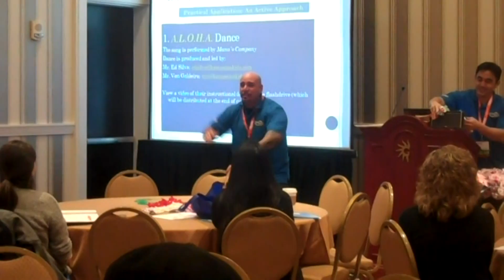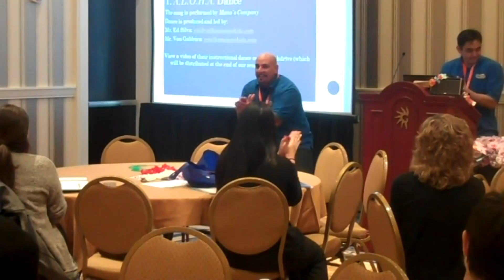All About Aloha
Through a dance taught and led by an adult role model, children experience silliness together. They also witness self-assurance, firsthand, through the adult’s projected confidence—which is a necessary trait in minimizing the development of a “victim’s mentality.”